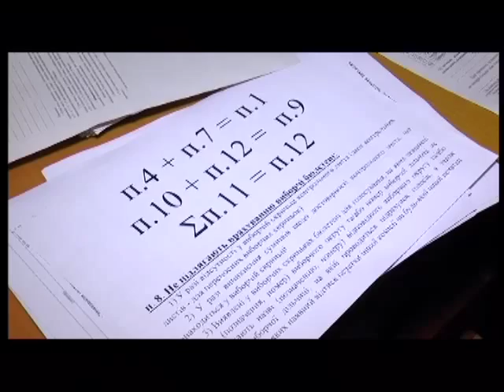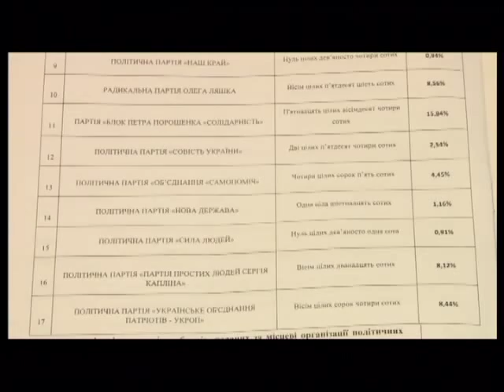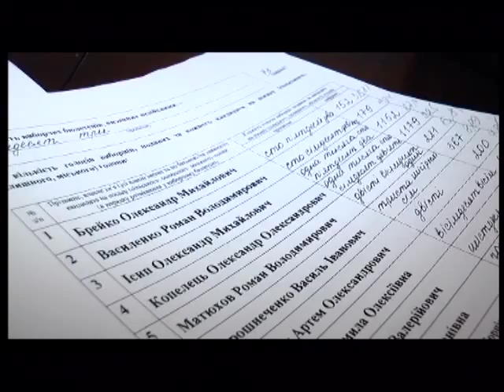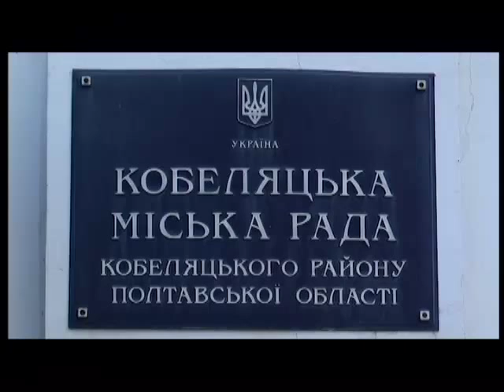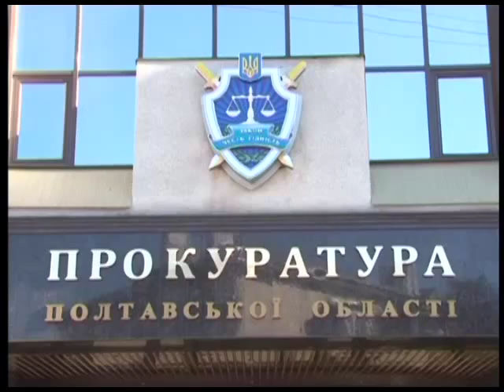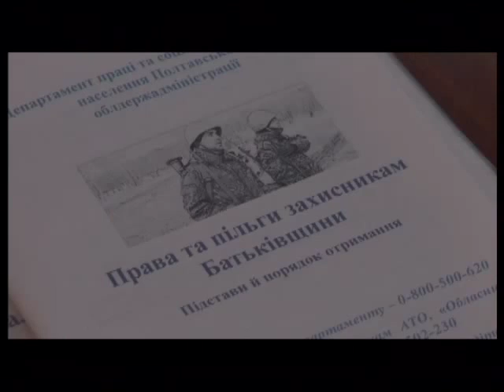"ПТН" 30.10.2015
Головні теми:
1. П’ять днів знадобилося членам виборчих комісій, щоб порахувати усі бюлетені. У другий тур пройшли Андрій Матковський і Олександр Мамай, а в обласну раду – немісцеві кандидати.
2. Прокурор Полтавської області на першому брифінгу для журналістів розповів про реформування відомства.
3.У Кобеляках на зміну символам комунізму прийшов петриківський розпис.